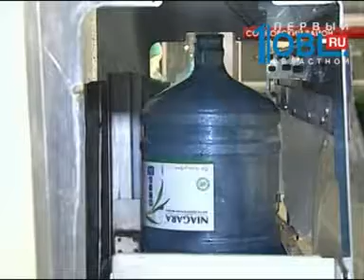Компания «Ниагара» реализует проект «Исполним детские мечты»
Экскурсия на завод и подарок. Компания «Ниагара» реализует социальный проект «Исполним детские мечты». 500 воспитанников детских домов в письмах высказали пожелания, что хотят получить в день своего рождения. Подробности у Игоря Галактионова.